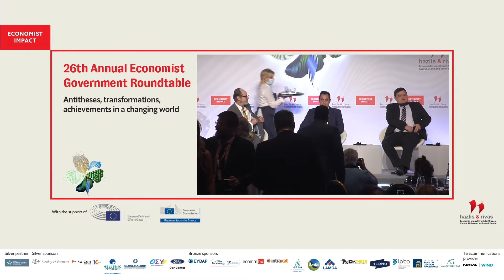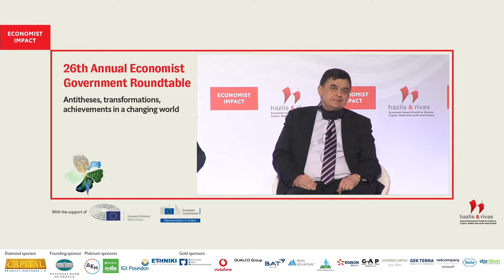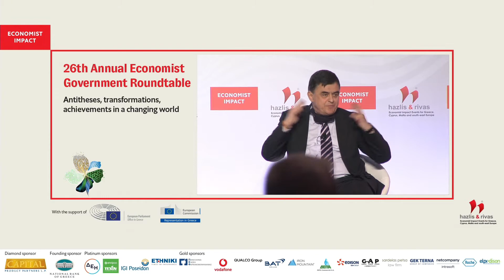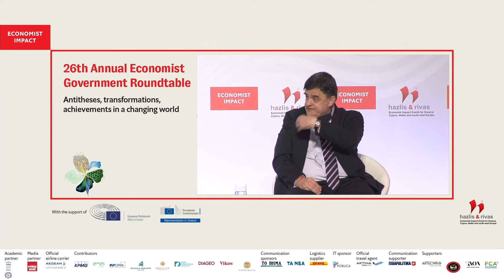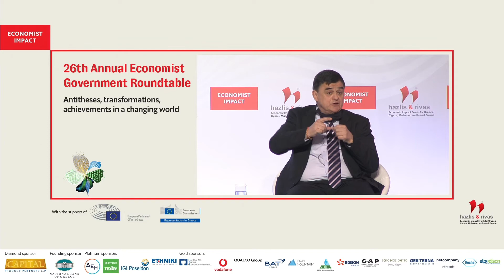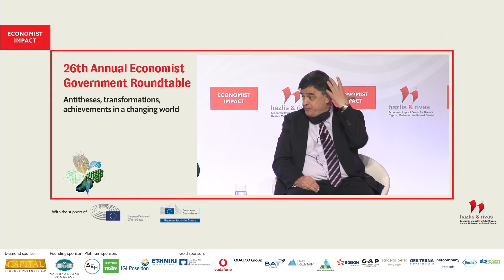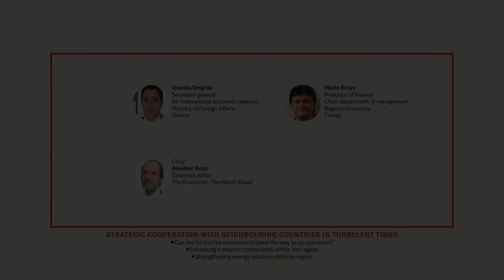Metin Ercan on strategic cooperation with neighbouring countries in turbulent times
Metin Ercan, professor of finance, chair, department of management, Bogazici University, Turkey